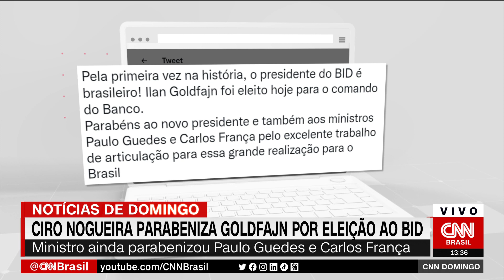Ilan Goldfajn é escolhido para comandar o BID | CNN DOMINGO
O ex presidente do Banco Central, Ilan Goldfajn, foi o escolhido neste domingo (20) para presidir o Banco Interamericano de Desenvolvimento (BID) Ele será o primeiro brasileiro a comandar a instituição.